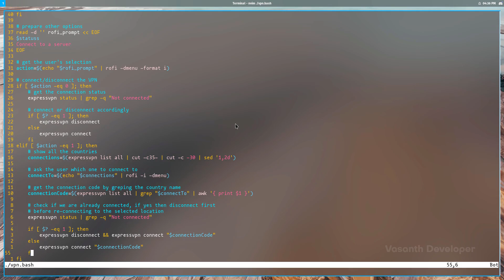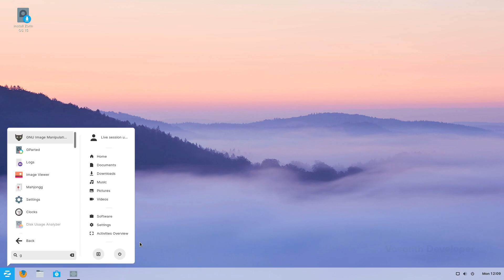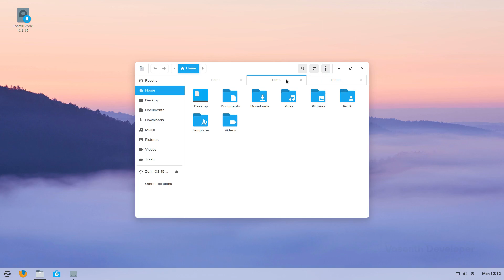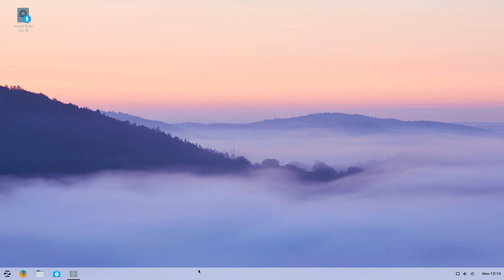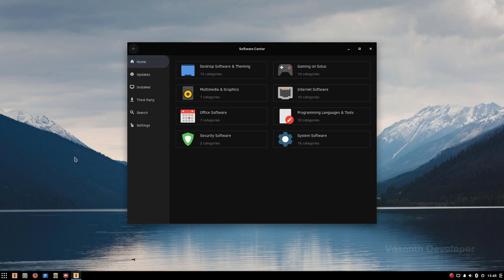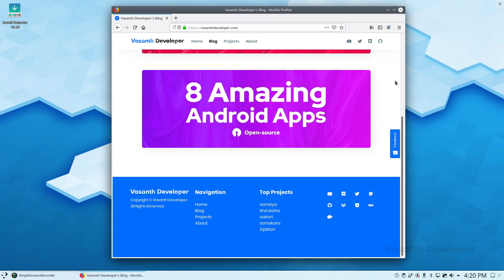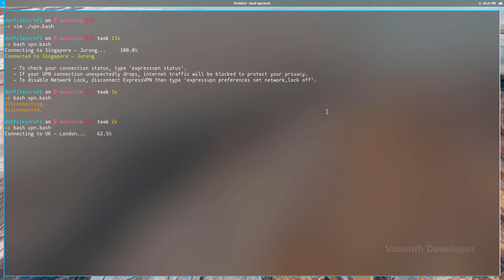Top 3 Desktop Linux Distros For Windows Users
In this video I have shown you 3 alternative operating systems for Microsoft Windows. Linux is free (both in terms of money and freedom of choice). Linux also runs on the top 500 supercomputers. Well, if you are using an Android phone, guess what? You are already running Linux! So, why not use the best operating system for your computer too?

🏝️ WALLPAPER:
Photo by Janke Laskowski on Unsplash

Keep knowing, keep growing 🤓